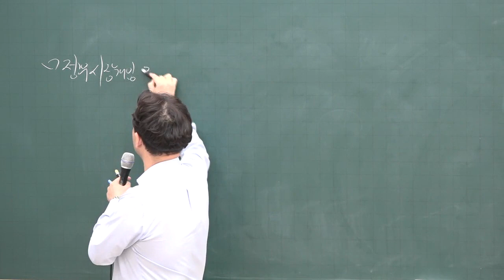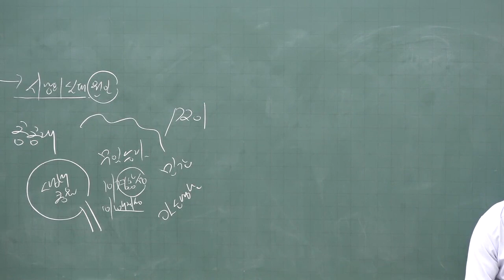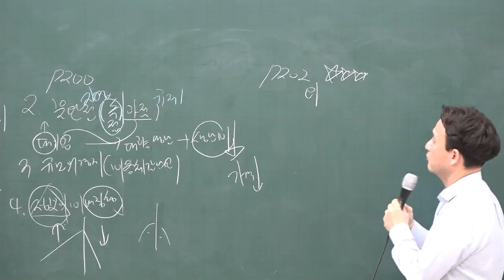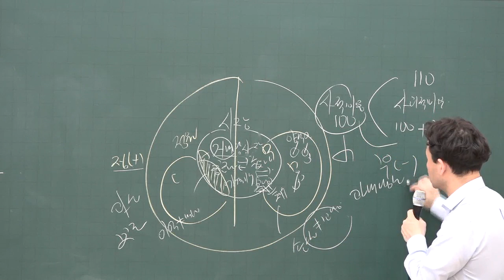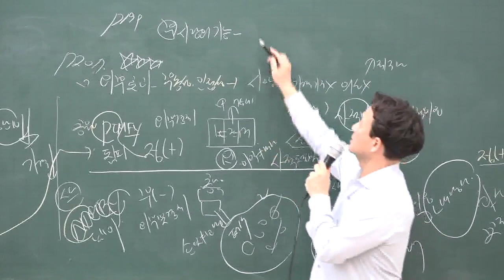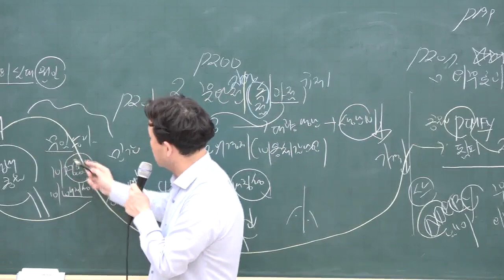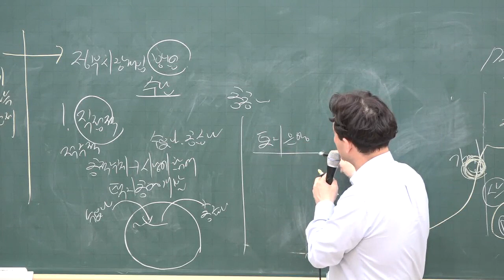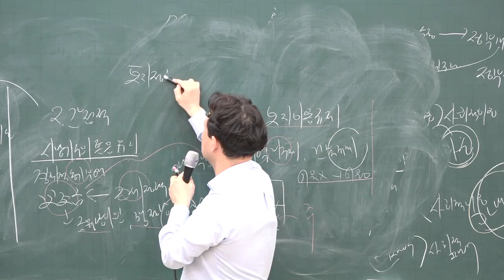[공전무] 2020년 공인중개사 부동산학개론 기초입문 11-11